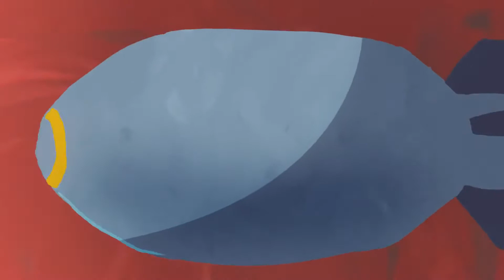88 - فلم قصير - رسم